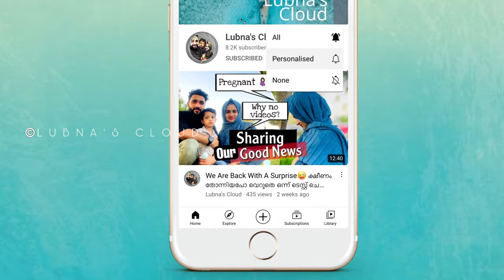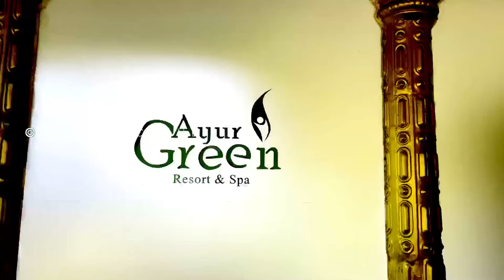Cheapest Resorts in Munnar|സാധാരണക്കാരന് പോലും താങ്ങാൻ പറ്റുന്ന ബഡ്ജറ്റിൽ |Munnar Resorts for Family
This is my reposting video due to deletion of my previous YouTube channel. This video is taken from Munnar resort on march 2021

munnar resorts,
munnar resorts for family,
resorts in munnar,
munnar best resorts,
best resorts in munnar,
munnar budget resorts,
munnar resorts honeymoon,
munnar resorts low price,
munnar honeymoon resorts,
budget resorts in munnar